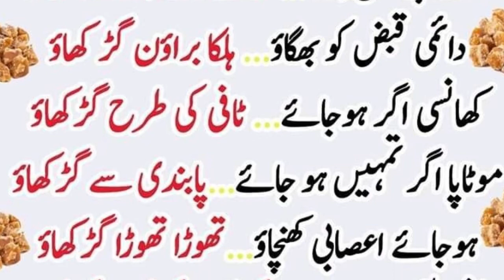Gur Khane K Faide || Jaggery Benefits In Urdu || Aj Ki Achi Batein